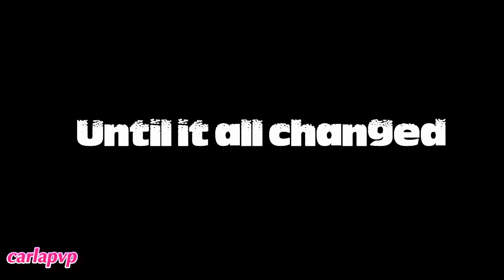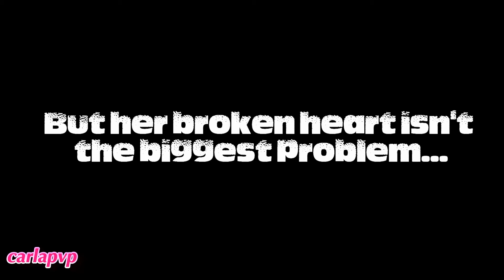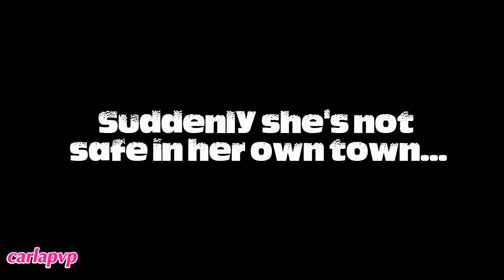Reflections Of A Heart (trailer) HQ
READ THIS:::

---»» New trailer, new story! But before this I'll post "Dancing In The Silence" that will premiere this Sunday, August 11th.

Story line:
Hailey and Richard grew up together in the small town Sitka, in Alaska. And as expected they passed from friends to lovers and life seemed perfect for them. Richard just finished college and was about to take over the family business, while Hailey was finishing her college degree and ready to open her own pastry. But it all changed with Richard's father died of cancer and left him not only the family company but his 12 years old sister to take care of. Completely lost, Richard decides to leave his home town and tries to raise his little sister in New York, where the main offices of the company are. Behind, stays Hailey who feels used and betrayed as sees him leaving without many explanations or looking back. Heartbroken, because she was in love with him, Hailey tries to move on and live her life, not daring to think about him anymore. Life goes back to normal in the small town... until Richard and his sister, Madi, come back five years later. Richard is decided to bring back the roots of his company to where it began and to rebuild his life there and that includes Hailey. But it isn't only Hailey's broken heart that will try to prevent them from being together. Weird things start to happen to her, as she starts to receive weird messages and feels like she's been stalked. Suddenly the pacific town is haunted by fear and suspicions as a mysterious man claims an obsessive love for Hailey.
Coming soon, at February 20, 2014

Cast:
Hailey Ross - Demi Lovato
Richard Weaver - Joe Jonas
Kylie Warren - Miley Cyrus
Logan Weaver - Nick Jonas
Jessica Ross - Selena Gomez
Trevor Crawford - Taylor Lautner
Madison "Madi" Weaver - Kacie Lynch
Austin Barnes - Wes Cantrell
Isaiah Strickland -- Broc Wiginton

Soundtrack:
If I Lose Myself -- One Republic
Ready Or Not -- Brigit Memdler
Treasure -- Bruno Mars
Give Me Love -- Ed Sheeran
Mirrors -- Justin Timberlake